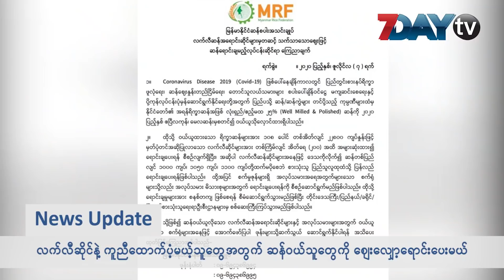နေ့လယ်ခင်းနောက်ဆုံးရသတင်းများ - Update News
လက်လီဆိုင်နဲ့ ကူညီထောက်ပံ့မယ့်သူတွေအတွက် ဆန်ဝယ်သူတွေကို ဈေးလျှော့ရောင်းပေးမယ်၊ ထိုင်းပြန်တွေရဲ့ ကိုယ်/စိတ်ကျန်းမာရေးကို ဂရုစိုက်ပေးနေတယ်လို့ဆို ၊ တရုတ်မှာ ရေကန်ထဲ ဘတ်စ်ကား ထိုးကျပြီး ၂၁ ဦး သေဆုံး၊ Lockdown ပြန်ချမှာကို မကျေနပ်လို့ ဆန္ဒပြသူတွေက ဆာဘီးယား လွှတ်တော်ကို စီးနင်းဖို့ ကြိုးစား စတဲ့ ဒီနေ့ နေ့လယ်ခင်းနောက်ဆုံးရသတင်းတွေကို တင်ဆက်ပေးလိုက်ပါတယ်။